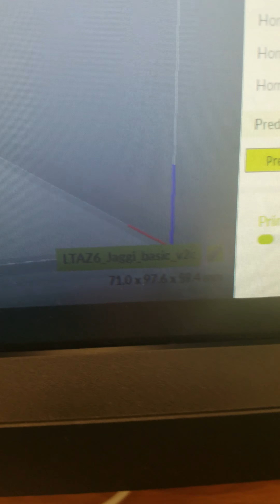3d print from Monster Hunter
A Monster Hunter 3d print